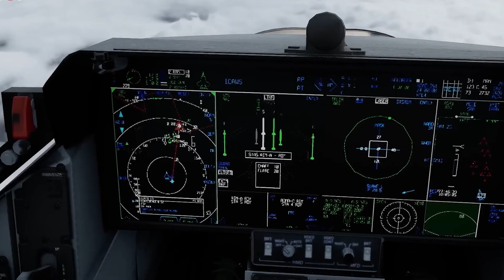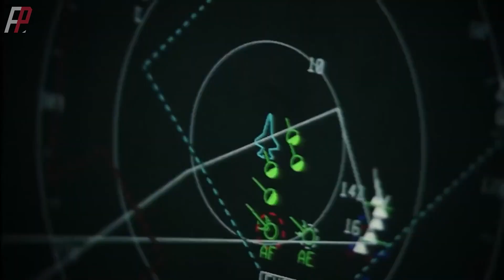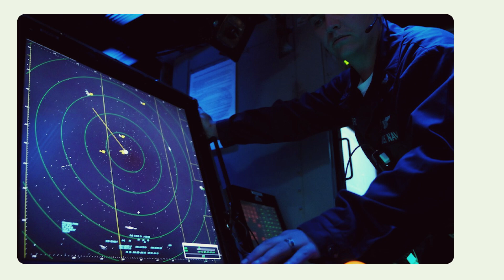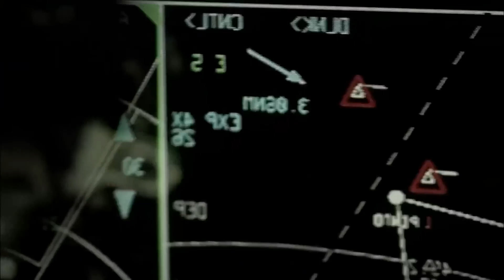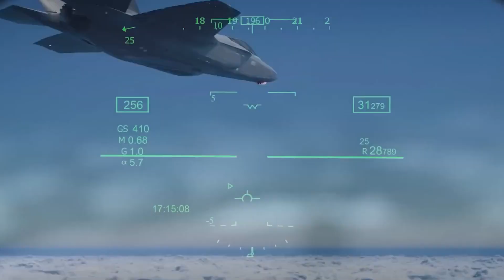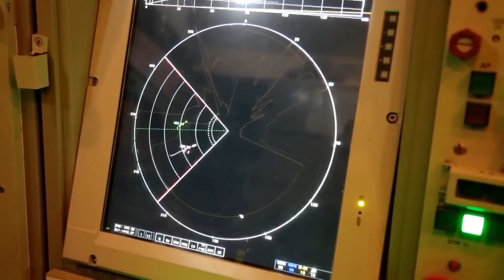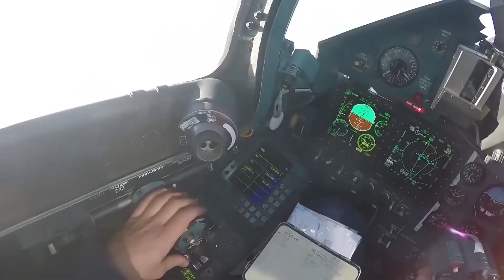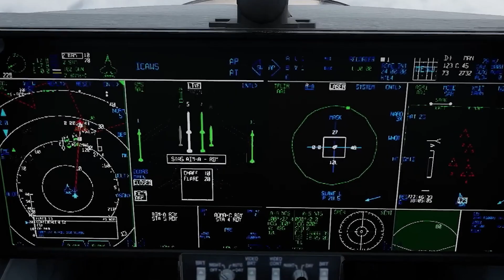F-35 LIGHTNING II REBORN: Lockheed’s Secret Upgrade SHOCKS the World!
Imagine writing off one of the world’s most advanced fighter jets—only to have it come roaring back as something even more powerful. That’s exactly what’s happening with the F-35 Lightning II. Once considered the final word in fifth-generation airpower, the F-35 seemed to be fading from the spotlight after Lockheed Martin lost the next-gen NGAD fighter contract to Boeing. But now? The game has changed.

Lockheed didn’t fold. Instead, they doubled down. With a bold new vision and secretive upgrades that push the limits of what’s possible, the F-35 is being reborn as a “fifth-gen plus” fighter—blending combat-proven stealth with sixth-generation tech that could outclass anything in the skies.
This is more than an upgrade—it’s a resurrection. And what happens next could reshape air combat forever.